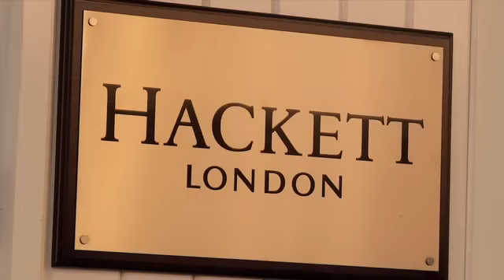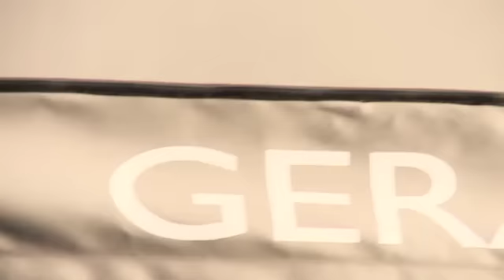Olivia Palermo at Kildare Village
American television star, international fashion icon and model Olivia Palermo, visited Kildare Village to shoot a fashion spread for Vanity Fair magazine.

As part of her trip, Wilson Hartnell was tasked with conducting a half day Irish media day with the A list celebrity to highlight the new Spring / Summer collections in the boutiques at Kildare Village.